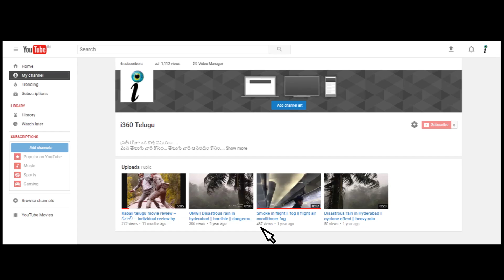అలా అడిగారు అనే సినిమాలు వదిలేసా...Sushma about commitments in film industry and women problems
Sushma about film industry commitments and problems ...
అలా అడిగారు అనే సినిమాలు వదిలేసా...